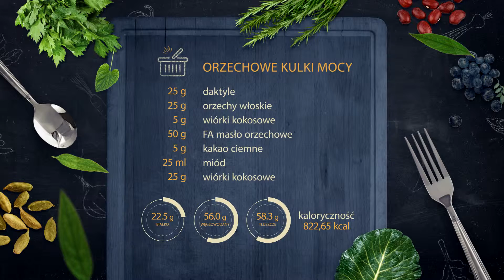Słodka Kuchnia FA odc. 6 Kulki mocy obtoczone w wiórkach kokosowych:)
Prezentujemy przepis na wspaniałe kulki mocy z wiórkami kokosowymi, których jednym ze składników jest pasta orzechowa So good! Próbujcie!:)